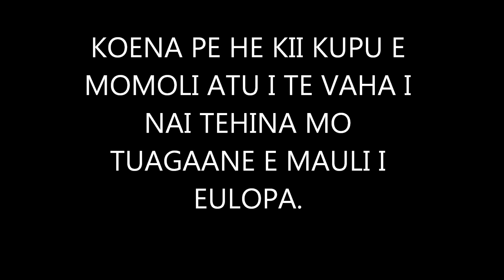FAIVA FO'OU - HIVA O TE AFA EVAN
A/C : LAIMOTO LEALOI

INTERPRÈTES : LAIMOTO LEALOI